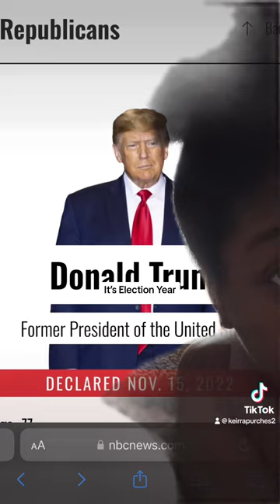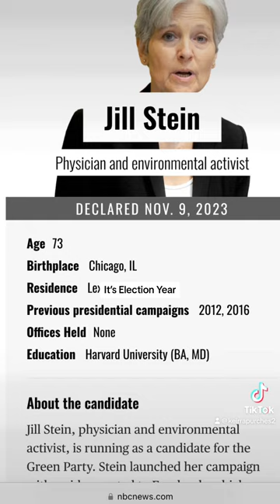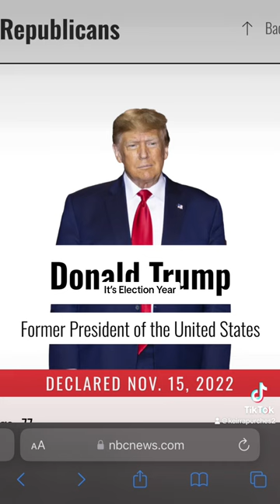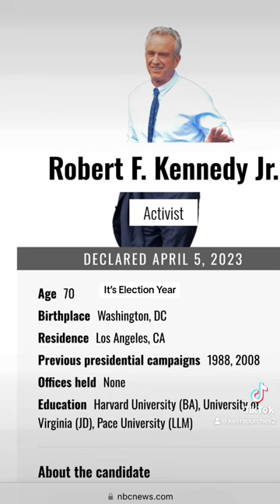2024 Presidential candidates | 2 Reds, 3 Blues, 3 Greens